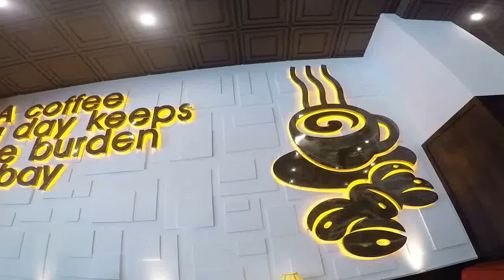Travelog : Enjoying the evening before Ramadhan 2017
Suzhou SIP